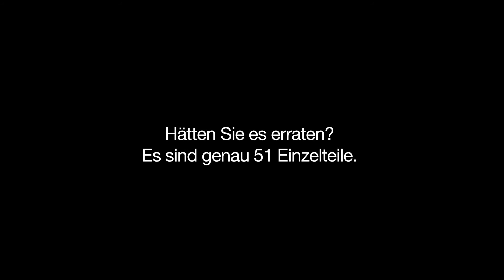In Einzelteilen - Shimano Pedal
Ein Vierteljahrhundert alt ist das Shimano-«SPD »-Pedalsystem. Das Klickpedal war ein Meilenstein für Mountainbiker, später auch für Tourenfahrer. Zum Jubiläum hat Velojournal das Tourenpedal «PD -M324» seziert.